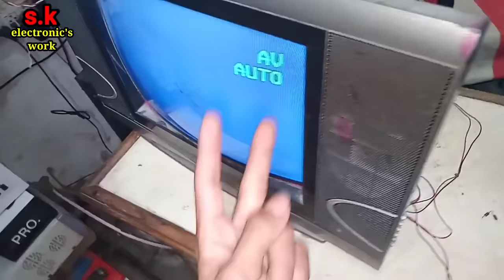Universal China tv repair, dead tv repair s.k electronic's work